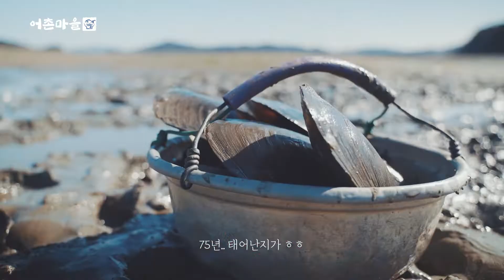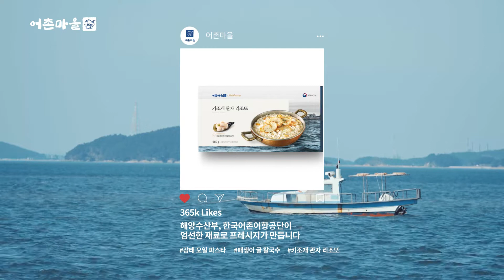[해수부x프레시지] 홍보영상